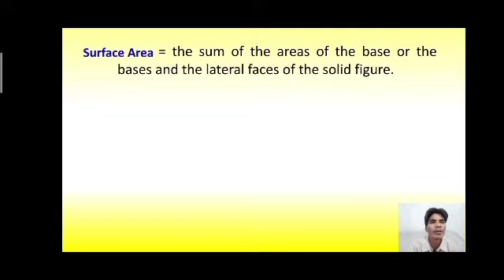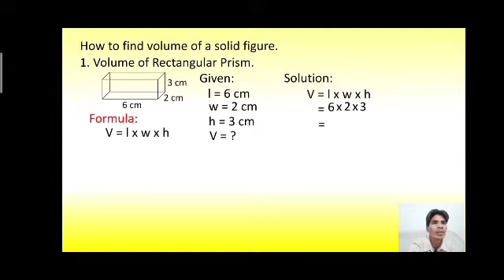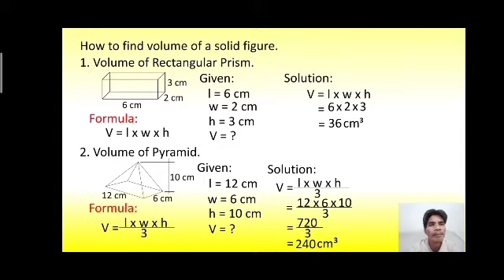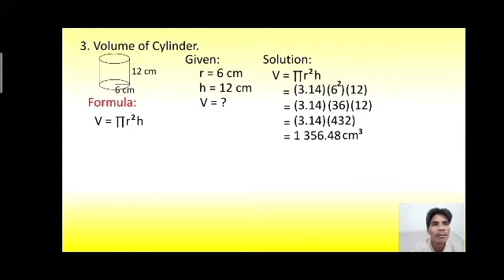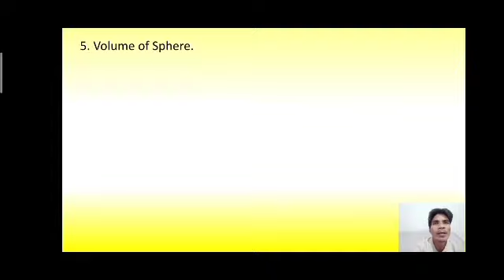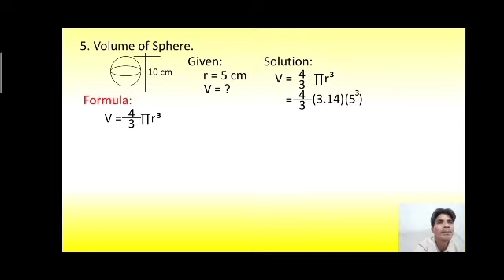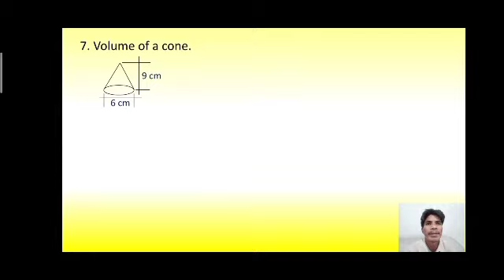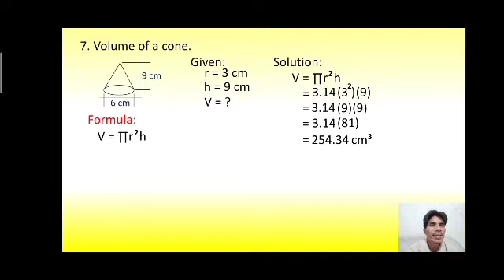how to solve volume of a solid figure in a simple way, tagalog math tutorial,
a video on how to solve volume of a solid figure in a simple way, tagalog math tutorial,

markmysam channel